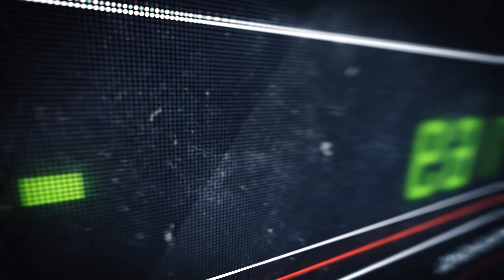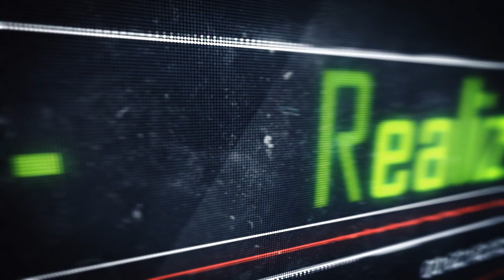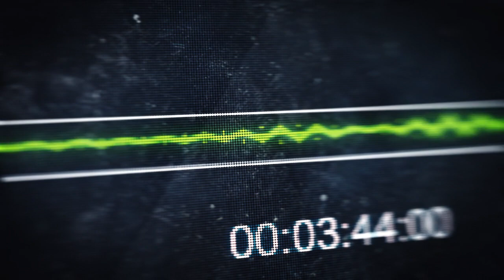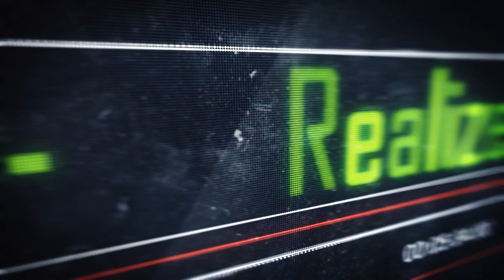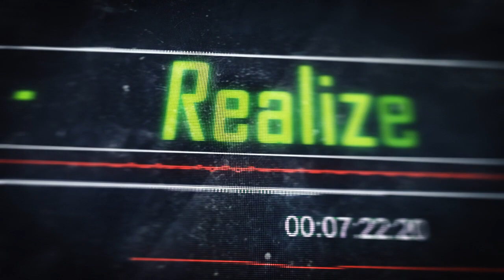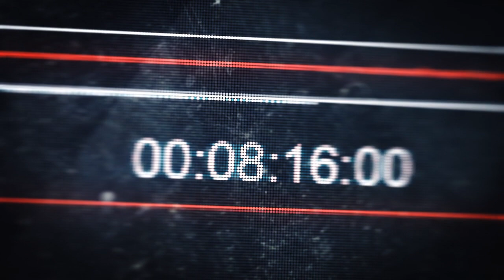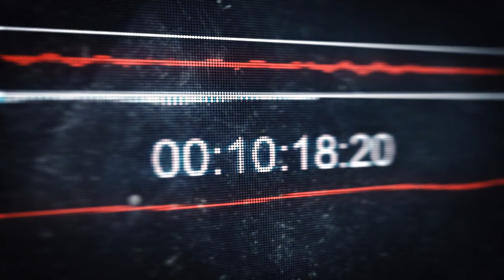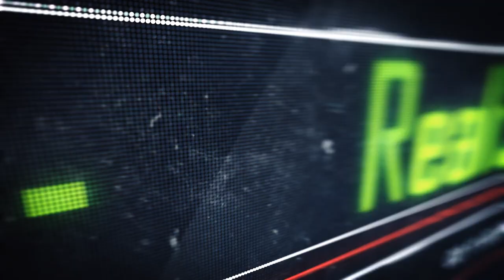Realize --- last track to come out of our trio work on 3.3.23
Ben on drums, Jim on bass and Steven on guitar. Experimental, Psychedelic exploration